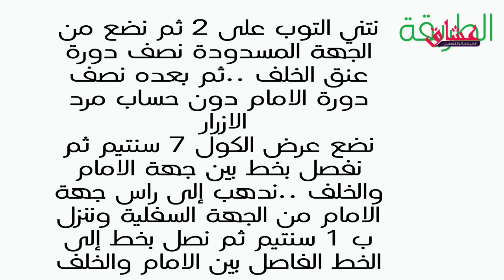الدرس32💥الكول شوميز باسهل طريقة.. بدون باترون وباحترافية// diy Shirt collar without pattern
الازياء المغربية العصرية"ازياء مغربية